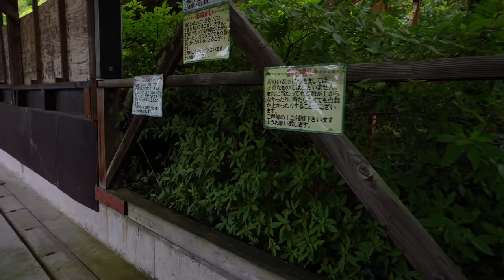動物愛護団体から抗議を受けそうなアトラクション「サファリジープ」新潟県サントピアワールド